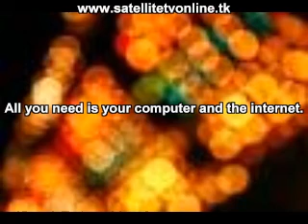Free TV Online Australia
Satellite TV has more than 3,500 TV channels worldwide right over the Internet. Enjoy more channels than your cable and satellite TV combined for free after a one-time low fee!

You don't need no satellite dish, no receiver nor any other equipment. All you need is your computer and an internet connection. Download our software and you are ready!

You can watch TV right from your laptop or desktop computer anytime or anywhere in the world. Or how about connecting your computer directly to your TV set.